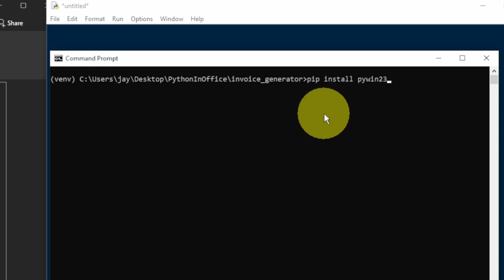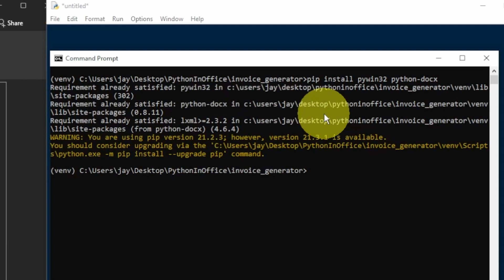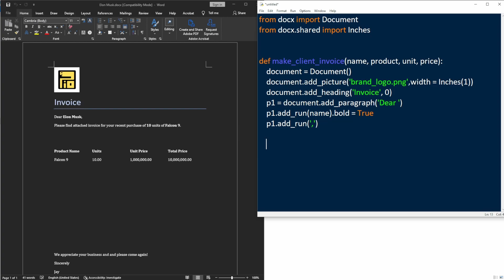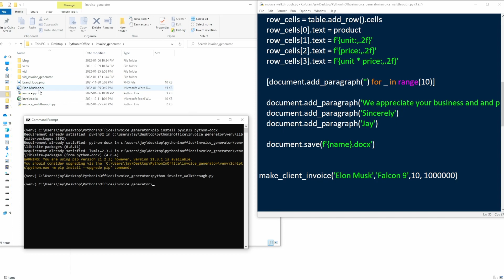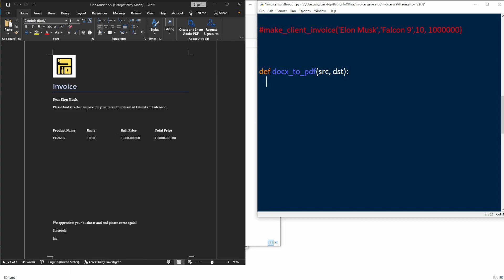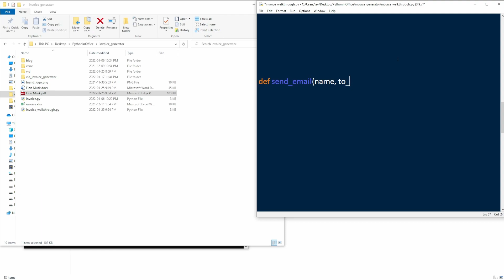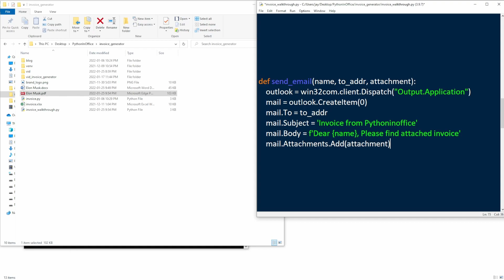Automate Invoice Generating With Python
We'll automate invoice generating with Python in three steps:
1. Create invoice in a Word (.docx) document
2. Convert to PDF
3. Send PDF invoice to customers